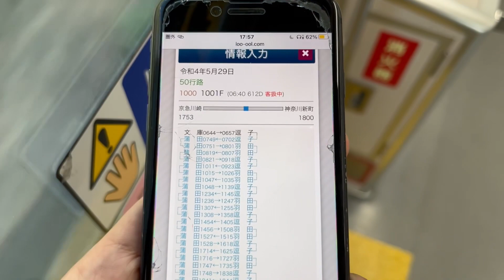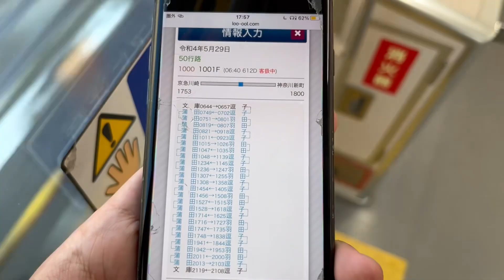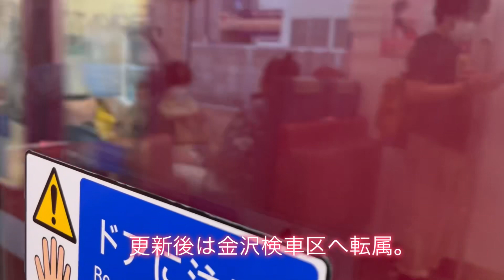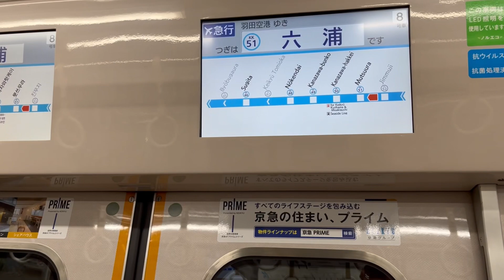【悲運】更新したら地下鉄に入れなくなった車両がありました・・・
今回はプチ動画です。更新後、都営浅草線はおろか、泉岳寺にすら入れなくなった京急1001編成。現在は京急線内のみの運用を全うしています。推測も含んでいます。

動画内で間違えていることを言っていたり、表示している場合はコメント欄にて指摘してくださると幸いです。
関連動画
→ 【叫ぶ電車】残り2本となった悲鳴インバータを存分に楽しむ！印西牧の原→京急線
毎週金曜日19時に投稿しています。（現在は少しの間休止中）
不定期で時間が出来次第、投稿します。